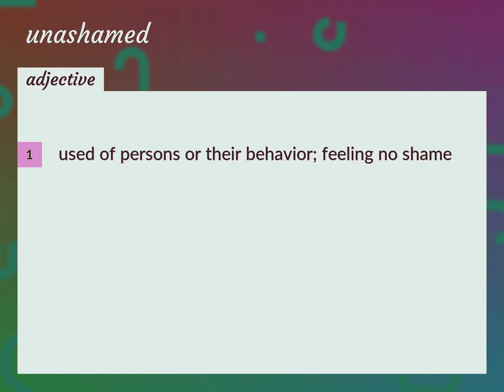Unashamed | meaning of Unashamed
What is UNASHAMED meaning?